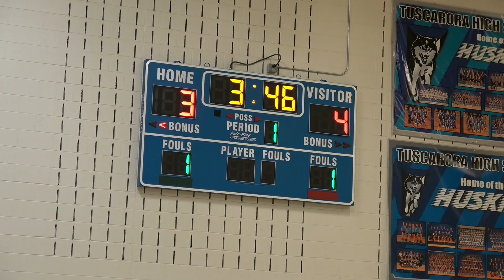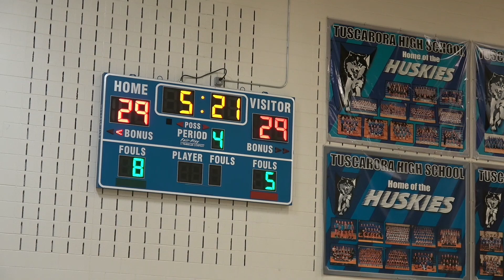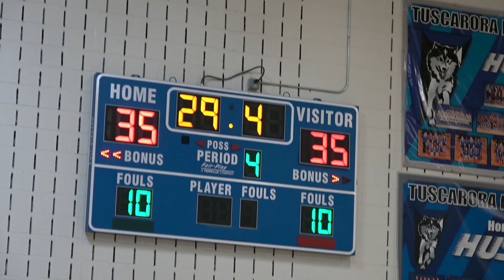2022 03 05 B9 Bruce vs ELBL B9 Jackson - playoff 2